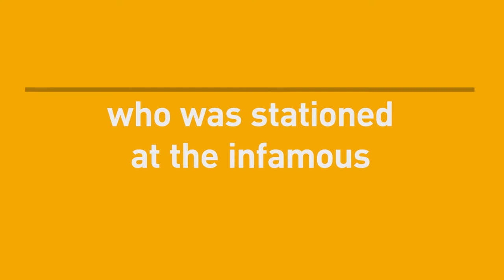It's 2017 and Guantanamo Bay Is Still Open